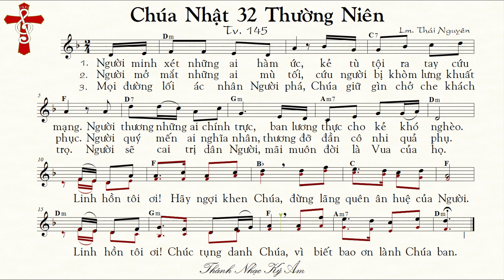Chúa Nhật 32 Thường Niên B THÁNH VỊNH ĐÁP CA 145 Lm Thái Nguyên [Thánh Nhạc Ký Âm] TnkaBTN32tn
TỰA BẢN NHẠC: THÁNH VỊNH ĐÁP CA 145 Chúa Nhật 32 Thường Niên B Lm Thái Nguyên
MÃ TÌM KIẾM TRÊN GOOGLE, YAHOO. : TnkaBTN32tn
LỜI HÁT: THÁNH VỊNH ĐÁP CA 145 Chúa Nhật 32 Thường Niên B  Lm. Thái Nguyên
1.  Người minh xét những ai hàm ức, kẻ tù tội ra tay cứu mạng. Người thương những ai chính trực, ban lương thực cho kẻ khó nghèo.
2.  Người mở mắt những ai mù tối, cứu người bị khòm lưng khuất phục. Người quý mến ai nghĩa nhân, thương đỡ đần cô nhi quả phụ.
3.  Mọi đường lối ác nhân Người phá, Chúa giữ gìn chở che khách trọ. Người sẽ cai trị dân Người, mãi muôn đời là Vua của họ.
ĐK:  Linh hồn tôi ơi! Hãy ngợi khen Chúa, đừng lãng quên ân huệ của Người. Linh hồn tôi ơi! Chúc tụng danh Chúa, vì biết bao ơn lành Chúa ban.
ALLELUIA
Al- le- lu- ia! Al- le- lu- ia! Các con hãy tỉnh thức và sẵn sàng luôn, vì lúc các con không ngờ Con Người sẽ đến. Al- le- lu- ia! Al- le- lu- ia!